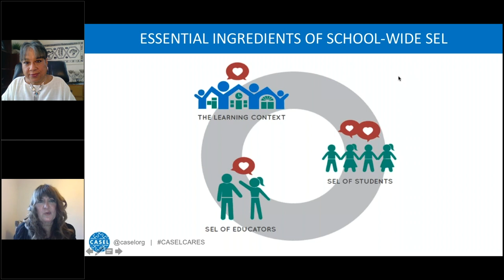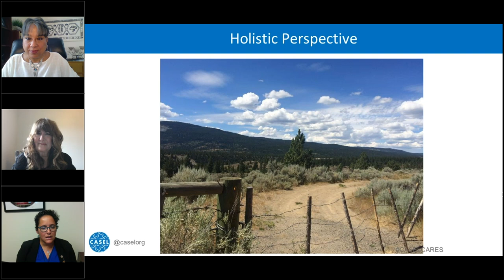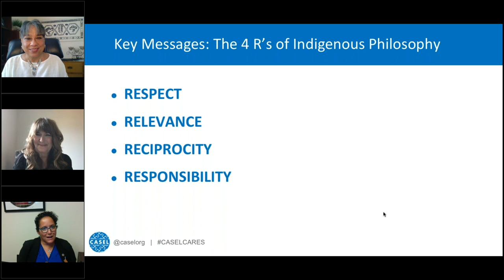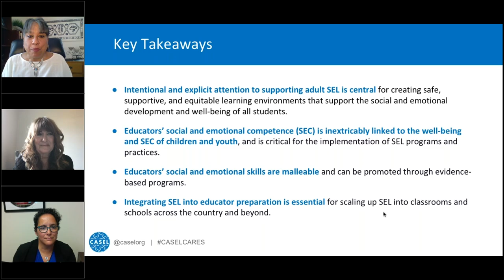CASEL CARES: Cultivating Adult SEL in Unprecedented Times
CASEL CARES is an initiative that connects our community with experts to address how SEL can be most helpful in response to today’s circumstances. This webinar will focus on the importance of adult SEL, including the latest scientific research, programs, and practices to support adults’ social and emotional wellness. Connections will also be made between adult SEL and student well-being, including an exploration of how Indigenous perspectives inform resilience and compassion in our educational systems and communities.

Key Takeaways:
• Intentional and explicit attention to supporting adult SEL is central for creating safe, supportive, and equitable learning environments.
• Educators’ social and emotional competence is critical for the implementation of SEL programs and practices.
• Educators’ social and emotional skills are malleable and can be promoted through evidence-based programs.
• Integrating SEL into educator preparation is essential for scaling SEL into classrooms and schools.

Featuring Dr. Kimberly Schonert-Reichl (Professor & Applied Development Psychologist in the Human Development, Learning, and Culture Program, University of British Columbia and CASEL Board Member) and Dr. Chas Desjarlai (District Principal of Indigenous Education, Vancouver School Board).